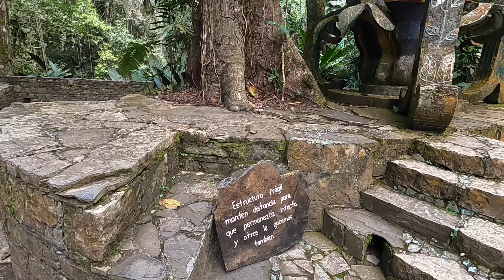La Huasteca Potosina- Sir Edward James Castle in Xilitla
Checkout Sir Edwards Castle and beautiful gardens in the jungle located in La Huasteca Potosina Mexico

La Huasteca Potosina is full of amazing jungles and waterfalls

I will be posting more videos on la Huasteca Potosina soon!